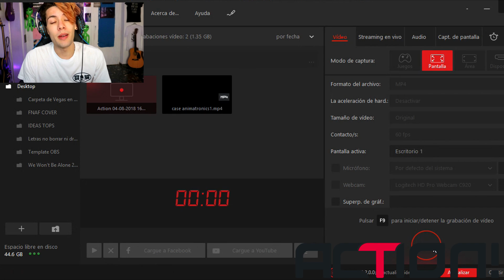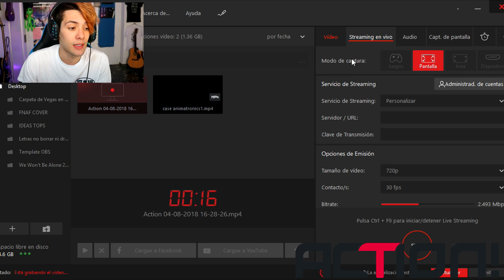EL RETO DE LOS ANIMATRONICOS BEAR 2 - ME LAS VEO CON FREDDY, TOY FREDDY, LEFTY Y MÁS! - UCN #8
1. SEGUID A MIRILLIS EN TWITTER
2. Comentad para que utilizaríais el programa :3

Como ya sabéis soy un viciado a los juegos, y suelo jugar a de todo. Juegos de miedo, de misterio, puzzles, de humor... hay variedad siempre.

►¡Más gameplays del tio Nico Core!